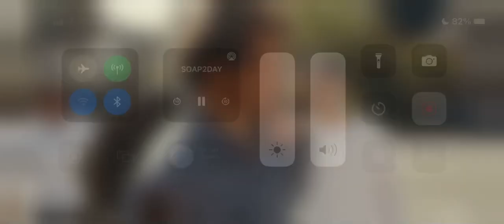Snowfall Season 5 episodes 5 Gang members shoot at the family￼￼